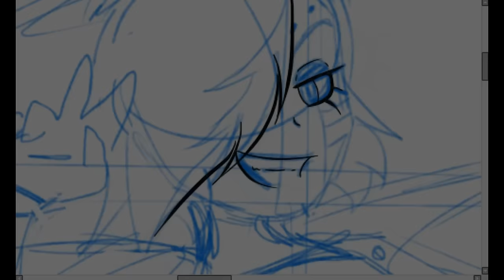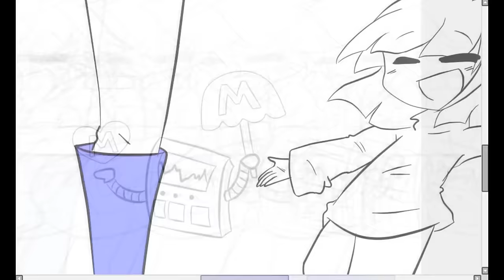Speedpaint - Mettaton EX - Undertale - By Any1995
OH YEEEEEES!
This is my new drawing for you darlings ~ !

Finished Art! / Dibujo acabado!

FOLLOW ME IN MY PAGES! / SIGANME EN MIS PAGINAS!